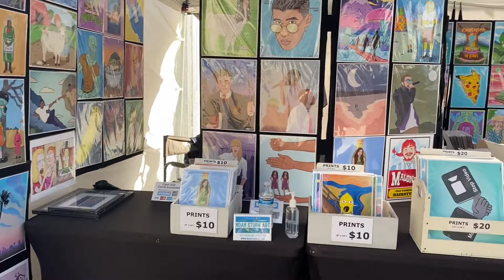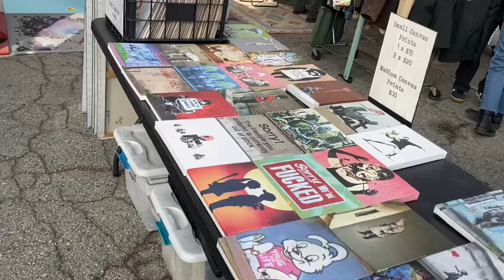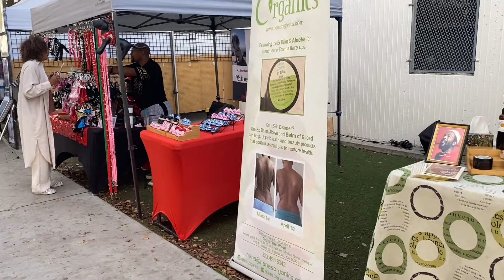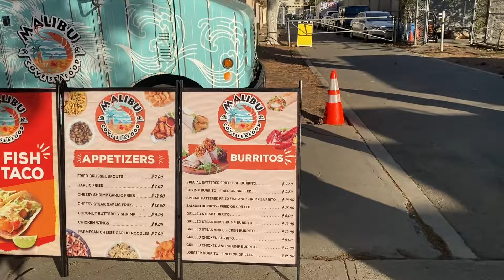Suki was rolling at the melrose trading post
Happy pit bull flea market swap meet art show Beautiful people